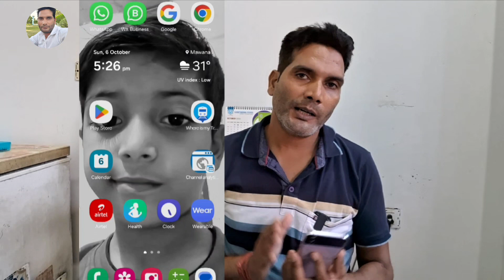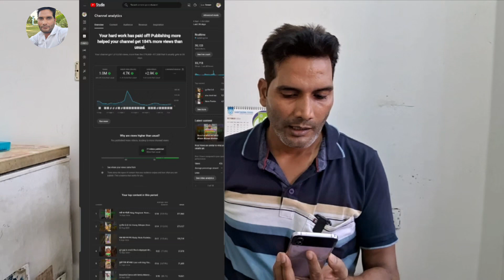How to Seen Audience Retention | Audience Retention कैसे बढ़ाए